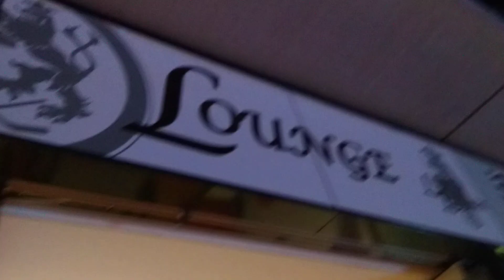Düsseldorf #009, Die VIP-Loge im PSD-Bank-Dome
Bevor das Konzert begonnen hat habe ich für Euch die Loge in dem PSD-Bank-Dome gefilmt. Als Logengast bekommt man außerdem bis zum Konzertbeginn auch warme Speisen serviert, verschiedene Salate, Schnitzel, Frikadellen und sogar Kuchen. Auch das Trinken ist inbegriffen auch während der Show brachten Kellner Getränke zu uns Gästen.